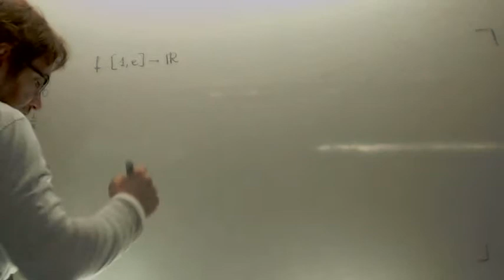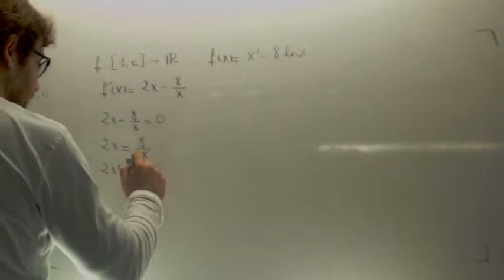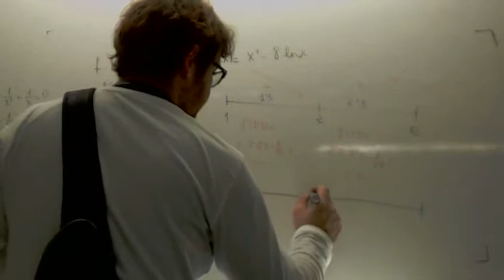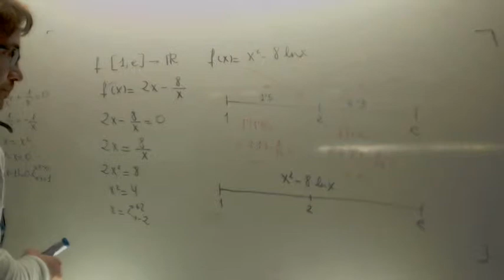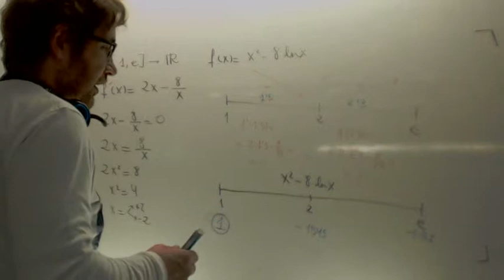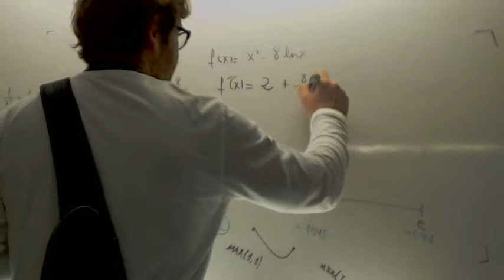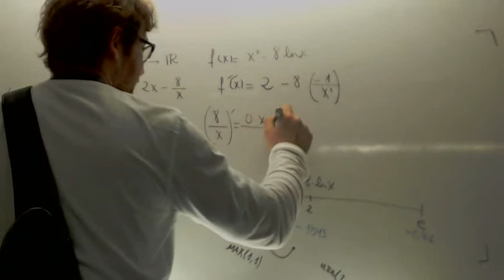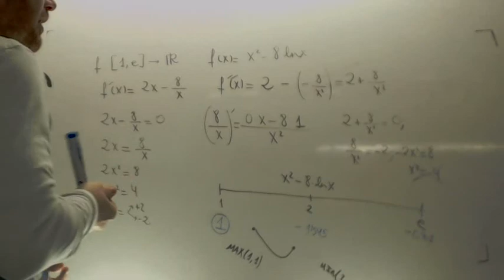Funcion x2-8lnx Matematicas II Selectividad Academia Usero Estepona